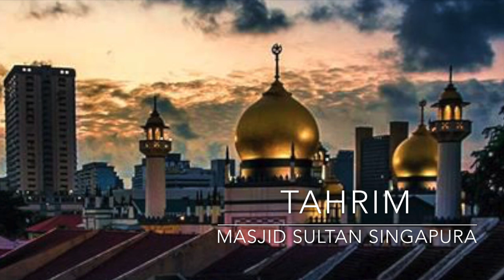Masjid Sultan - Sholawat Tarhim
Surah At-Tahrim (bahasa Arab:التّحري) adalah surah ke 66 dalam al-Qur'an. Surah ini tergolong surat Madaniyah yang terdiri atas 12 ayat. Dinamakan At-Tahrim karena pada awal surah ini terdapat kata tuharrim yang berasal dari at-Tahrim yang berarti mengharamkan.

Ash-shalâtu was-salâmu ‘alâyk
Yâ imâmal mujâhidîn yâ Rasûlallâh
Ash-shalâtu was-salâmu ‘alâyk
Yâ nâshiral hudâ yâ khayra khalqillâh
Ash-shalâtu was-salâmu ‘alâyk
Yâ nâshiral haqqi yâ Rasûlallâh
Ash-shalâtu was-salâmu ‘alâyk
Yâ Man asrâ bikal muhayminu laylan nilta mâ nilta
wal-anâmu niyâmu
Wa taqaddamta lish-shalâti fashallâ kulu man fis-samâi wa antal imâmu
Wa ilal muntahâ rufi’ta karîman
Wa ilal muntahâ rufi’ta karîman wa sai’tan nidâ ‘alaykas salâm
Yâ karîmal akhlâq yâ Rasûlallâh
Shallallâhu ‘alayka wa ‘alâ âlika wa ashhâbika ajma’în

Terjemahan Bahasa Indonesia Sholawat Tarhim
Shalawat dan salam semoga tercurahkan padamu
duhai pemimpin para pejuang, ya Rasulullah
duhai penuntun petunjuk Ilahi, duhai makhluk yang terbaik Shalawat dan salam semoga tercurahkan atasmu
Duhai penolong kebenaran, ya Rasulullah
Wahai Yang Memperjalankanmu di malam hari
Dialah Yang Maha Melindungi
Engkau memperoleh apa yang kau peroleh sementara semua manusia tidur
Semua penghuni langit melakukan shalat di belakangmu dan engkau menjadi imam
Engkau diberangkatkan ke Sidratul Muntaha karena kemulianmu dan engkau mendengar suara ucapan salam atasmu
Duhai yang paling mulia akhlaknya, ya Rasulullah
Semoga shalawat selalu tercurahkan padamu, pada keluargamu dan sahabatmu.